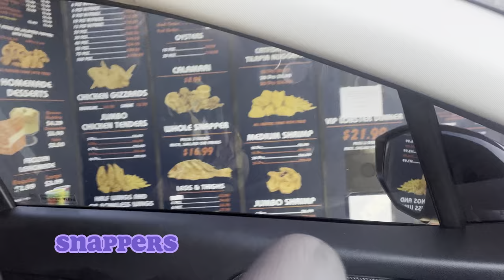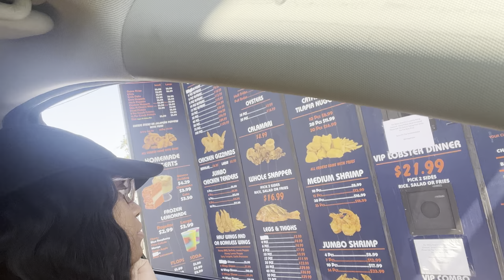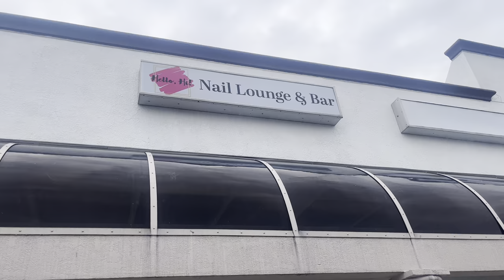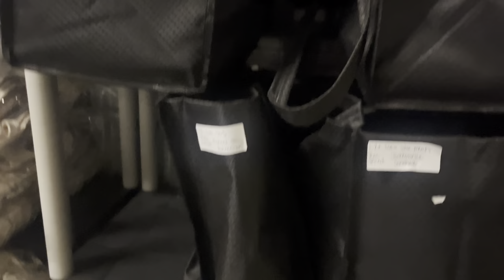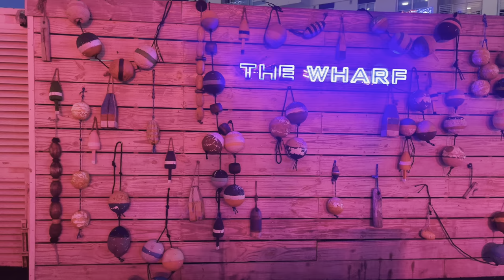Weekly Vlog : Girl’s Night Out + Video Shoot + Hello Hi Nail Salon && more !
Heyy!! Here’s a look at what a week in my life is like.

Have you seen my Tampa Vlog? :

Tampa Vlog: Road Trip + Haiku + Ybor City + My BFFs Wedding + more!